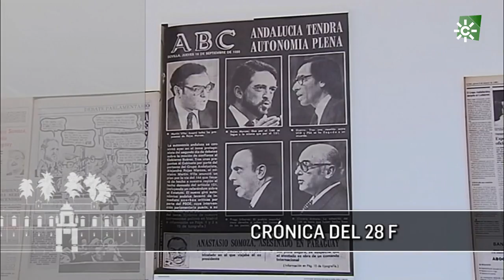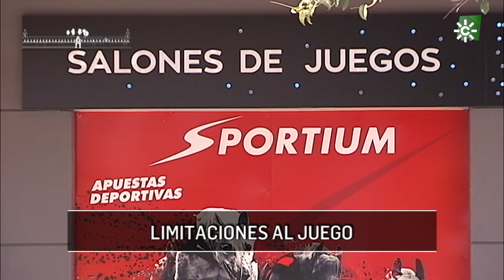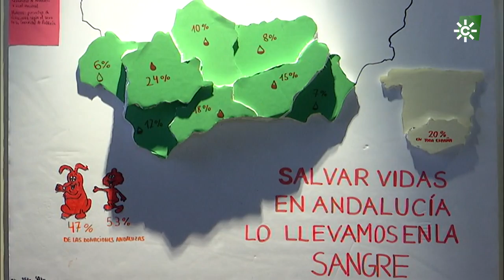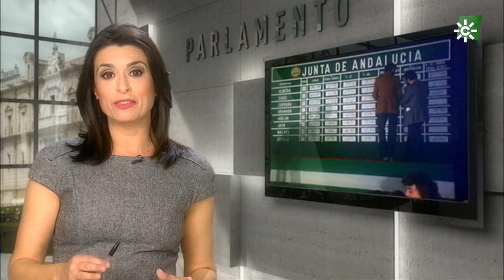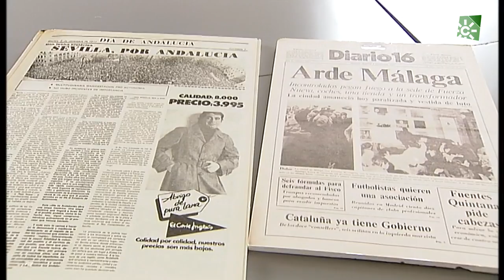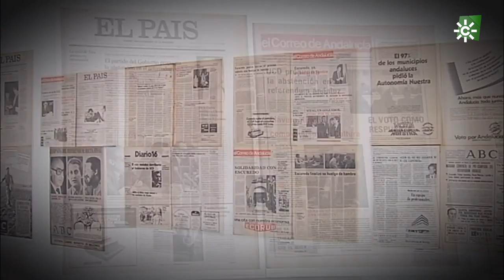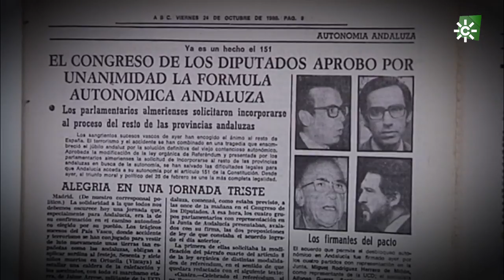Parlamento andaluz | La huelga en Educación y Día de la Mujer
Puedes ver el programa más reciente y los demás, en la web de Parlamento andaluz

Espacio semanal que acerca el Parlamento de Andalucía a los ciudadanos mediante la divulgación de las decisiones y tareas de los parlamentarios y la repercusión que tienen en la vida andaluza. Presenta Rocío Buitrago y dirige Juan Carlos Álvaro.